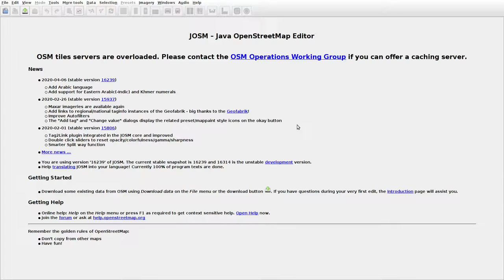JOSMrec0346 2020 04 16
Lithuania. Kuodžiai, Naudžiai, Valakbūdis. Tracing buildings (mainly) in JOSM for openstreetmap.